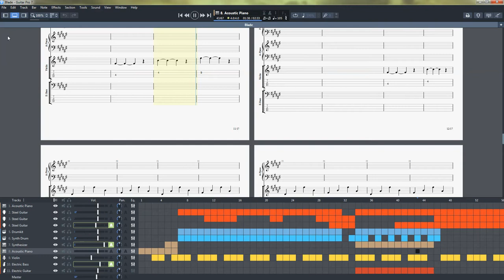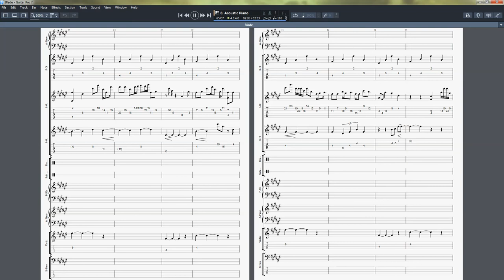Blade Guitar Pro 7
This is my new song in the new Guitar Pro 7, check it out!